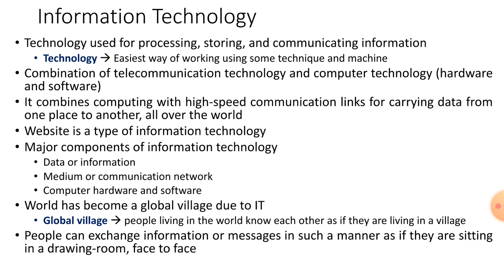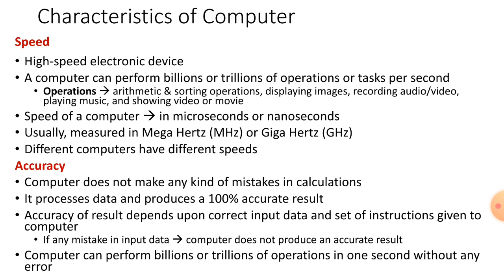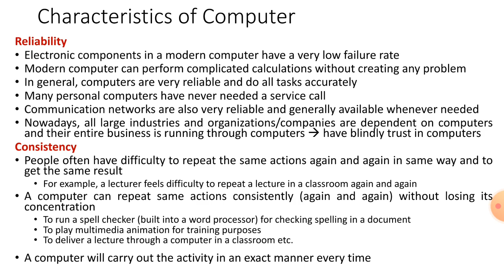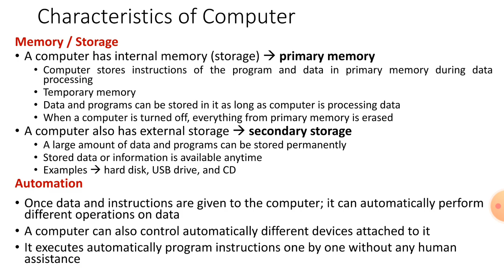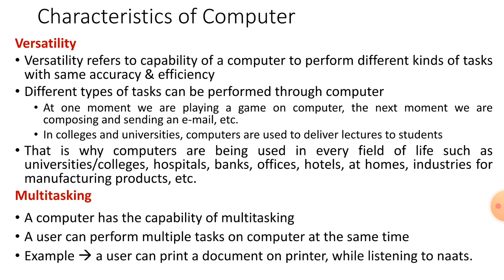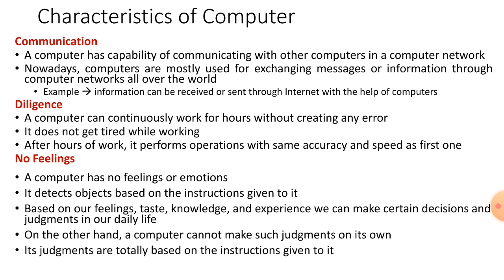ADP IT skills.